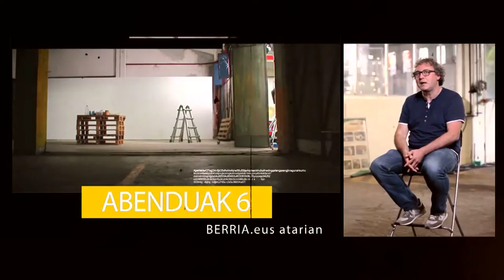SPOT Gaur irekiko ditu ateak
Euskaldunon Egunkariaren sorreraren inguruko dokumentala.